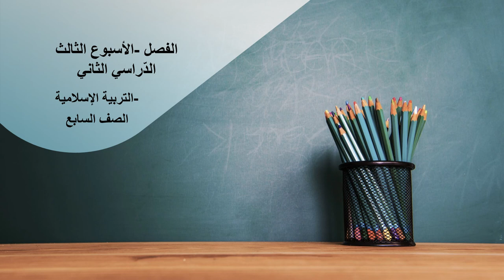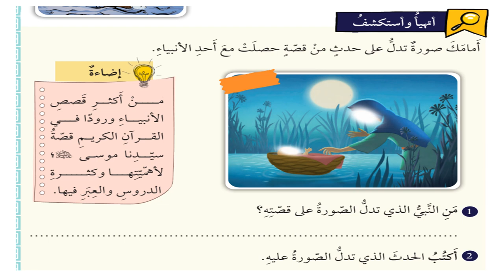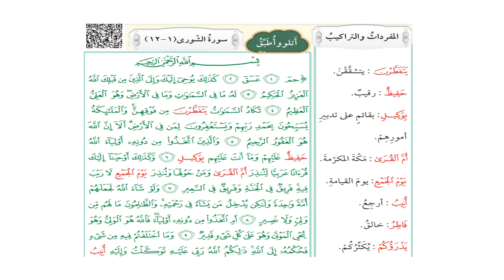الأسبوع الثالث - الفصل الثاني - للتربية الاسلامية - الصف السابع - المعلمة بيان جابر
وصف الأسبوع الثالث

يقوم الفيديو بالتعريف بالمادّة الّتي سيتمّ شرحها خلال الأسبوع الثالث من المادّة.